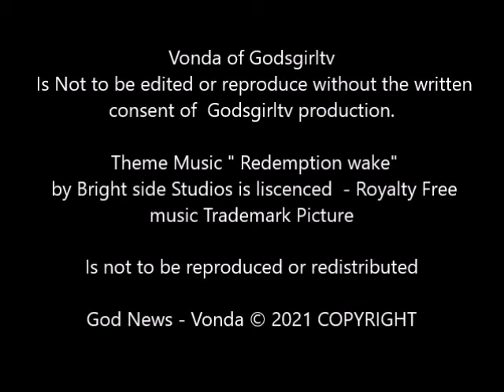NEW SELFIES DAY 8 -7 -2021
I'm sooooo Happy!  At the time of this upload, I weigh 3lbs less then the Day I met & Married "HIM" , and it's 13 years later and I look BETTER than EVER! GOD IS GOOD to give me GREAT SKIN and GREAT GENES!
 It's been not quite a year, since i took Selfie Photos and I just got done doing  some today on 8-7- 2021~  So, here is a new COVER PICTURE. A FACEBOOK FRIEND, SAYS GORGEOUS! and ,I would have to AGREE!  God is Soooooooo GOOD